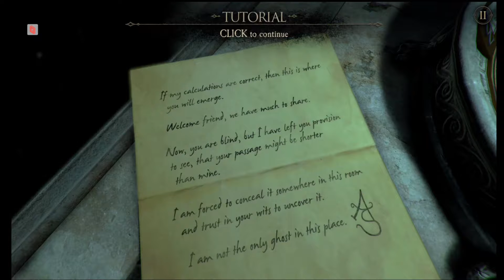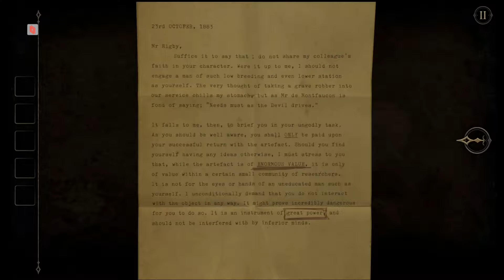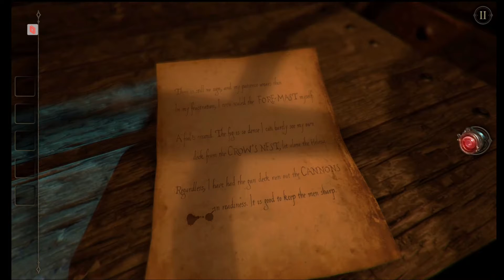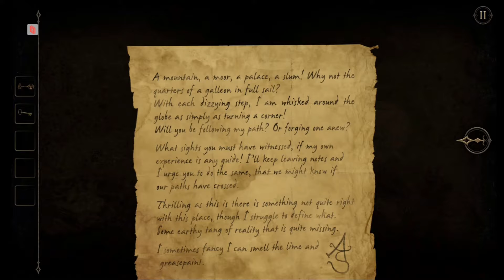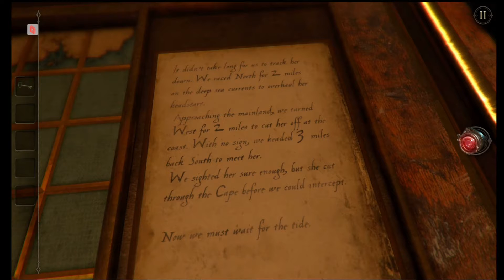The Room Two:Part 1